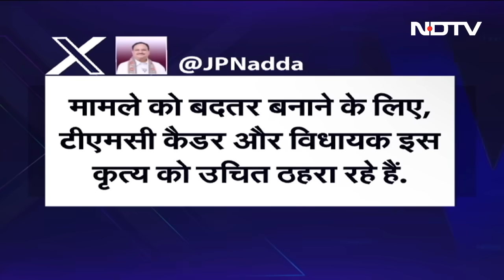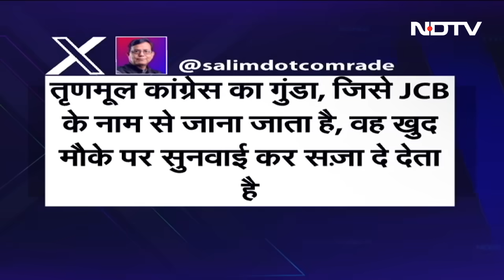New Indian Law Rules: नए कानून लागू होने के बाद जानिए क्या-क्या बदला | Des Ki Baat | NDTV India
New Indian Law Rules: सोमवार से  देशभर में तीन नए आपराधिक कानून (Three Criminal Law) लागू हो गए हैं. इसके साथ ही पुराने यानी कि औपनिवेशिक काल के कानूनों के तीन कानून खत्म कर दिए गए हैं. जिस आईपीसी और सीआरपीसी का जिक्र हम अक्सर सुनते आए हैं, वो भी अब इतिहास बन गई है. साथ ही आईईए को भी खत्म कर दिया गया है. आज से जो तीन क्रिमिनल लॉ लागू हुए हैं, वे भारतीय न्याय संहिता  (BNS), भारतीय नागरिक सुरक्षा संहिता (BNSS, भारतीय साक्ष्य अधिनियम (BSA) हैं. मतलब ये है कि  आईपीसी की जगह BNS, सीआरपीसी की जगह BNSS और आईईए की जगह BSA ने ले ली है.